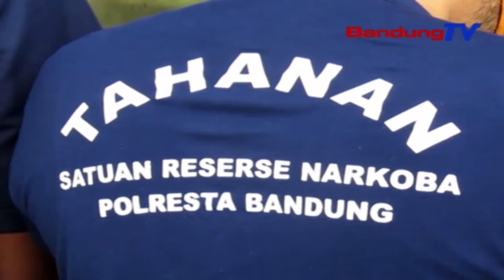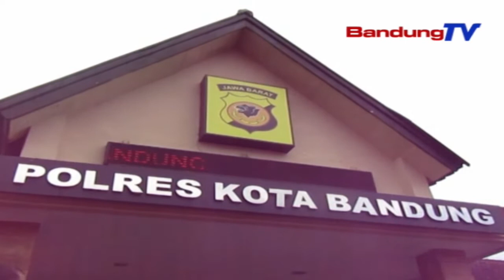Polresta Bandung Ringkus Pemakai Dan Pengedar Narkoba | SBR | BANDUNGTV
SBR | BANDUNGTV | HANY SHANDRA | Satuan Reserse Narkoba Polresta Bandung, Berhasil Mengamankan 28 Orang Tersangka Pengedar Narkotika. Dari Tangan Para Tersangka,  Petugas Menyita Ganja, Serta Berbagai Macam Jenis Obat-Obatan Terlarang.